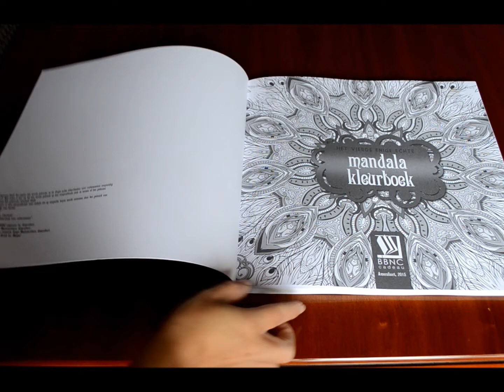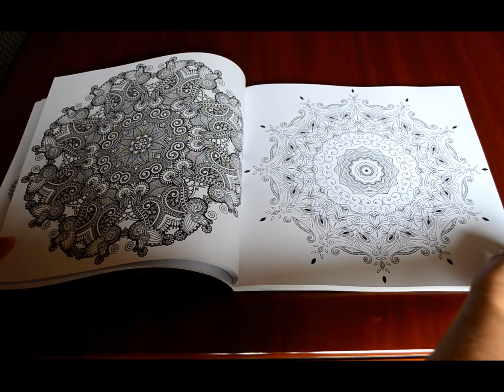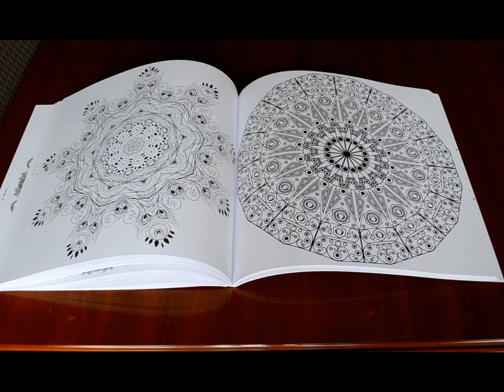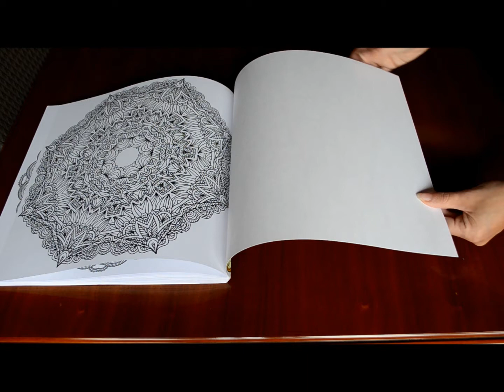Het vierde enige echte Mandala kleurboek : BBNC ( kleurvitality ) Een kijkje in het boek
Het vierde enige echte Mandala kleurboek : BBNC

Dankzij BBNC uitgevers mag ik deze prachtige 4de deel Mandala kleurboek inkleuren. voor meer info omtrent de uitgeverij zie

Kleuren is echt mijn ding, dus heb ik een blog over alles wat ik doe of zelf wil weten.
voor meer kom een kijkje nemen op wil je ook ideetjes opdoen kom gauw kijken!
Colors is really my thing, so I created a blog about everything I do, or want to know.
For more come take a look.if you want to gain ideas come and take a look!